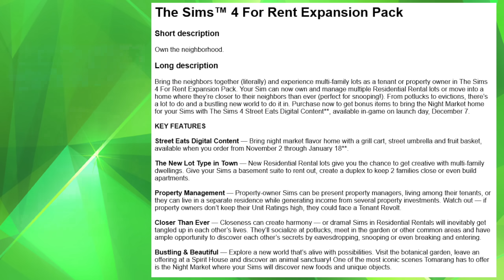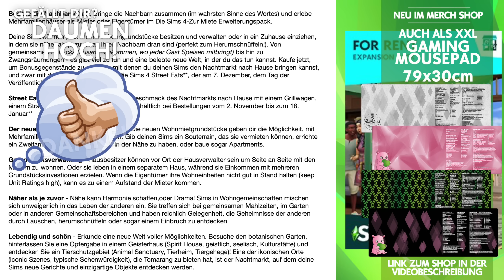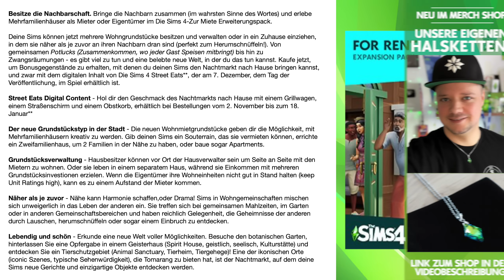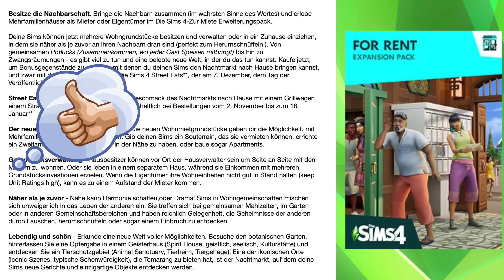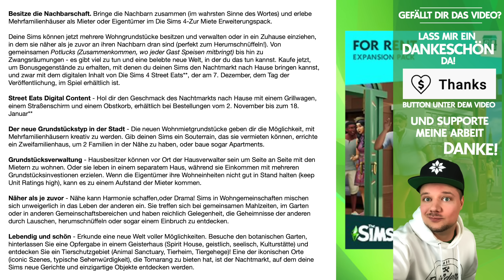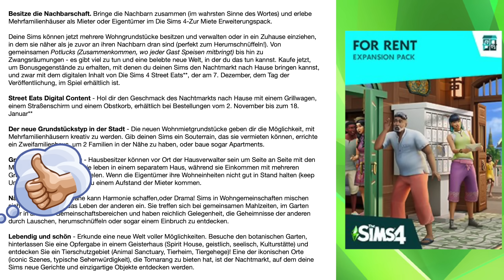LEAK zum neuen Pack! 🔥 Features, Release & Cover zum Die Sims 4 Zur Miete Erweiterungspack!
Die Sims 4 Zur Miete Erweiterungspack News-Video mit Feature-Infos, Meinung, Release-Datum und Cover-Analyse 💚

⬇️ Du findest meine Kreationen in der Die Sims 4 *Galerie* als Download.

🐴 Die Sims 4 Pferderanch
Andere Die Sims 4 Packs